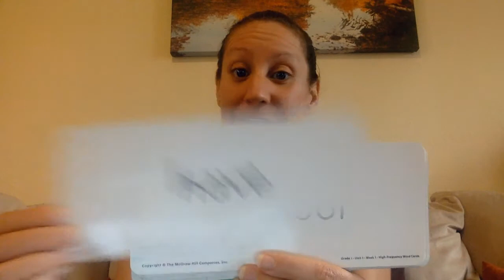Sight Words 9/14-9/18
Practice this weeks sight words/high frequency words, and review all of the words we've worked on so far.